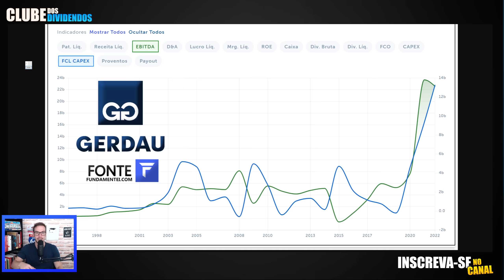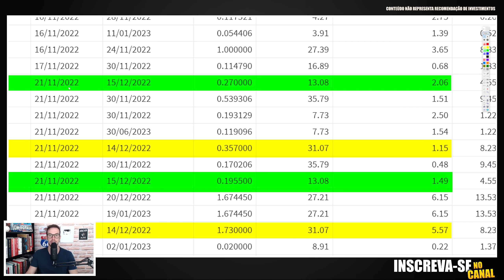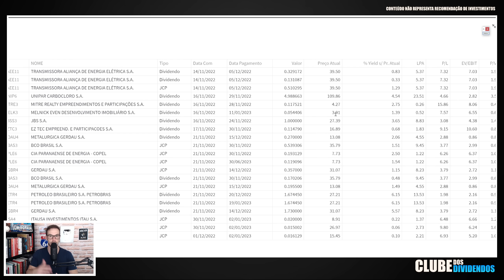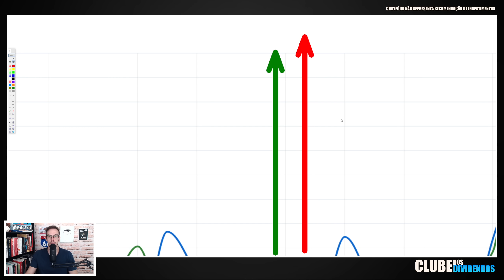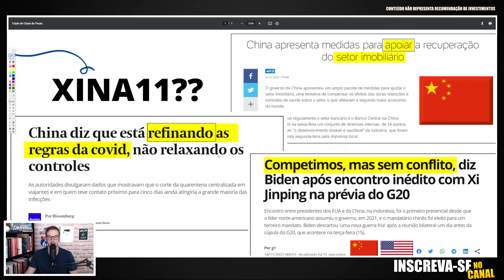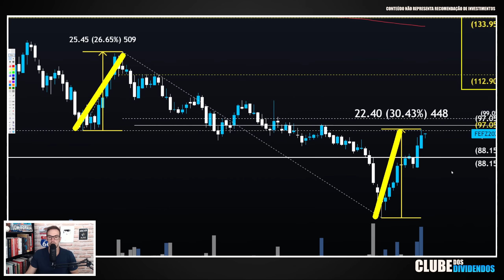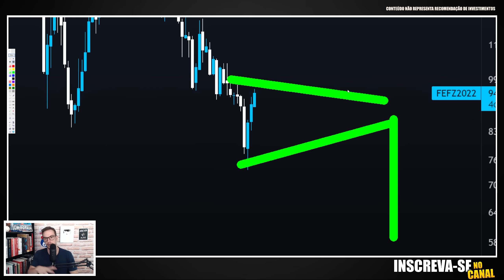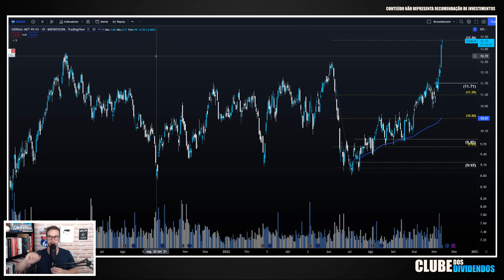DIVIDENDOS GIGANTES: GERDAU (GGBR4 E GOAU4) É O REI DOS DIVIDENDOS EM NOVEMBRO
Carteira de Proteção e Renda Tática em Opções e Ações Semanal

Papo de hoje comenta sobre as ações da Gerdau
No Vídeo, compartilho as datas importantes e os valores líquidos dos dividendos da Gerdau
Adicionalmente projeto os preços alvos das ações, utilizando análise gráfica

00:00 Seja bem vindo ao Clube dos Dividendos
00:20 Aprenda As Bases da Análise Técnica
00:40 Aulão Cenário Macro Base Para 2023
01:00 Agenda Dividendos Destaque para a Gerdau
04:40 Evolução Ebitda vs Fluxo de Caixa Livre da Gerdau
09:40 Fluxo de Notícia Positivo da China ajuda o Minério de Ferro
10:50 GOAU e GGBR4 Preço Alvo Utilizando Análise Técnica